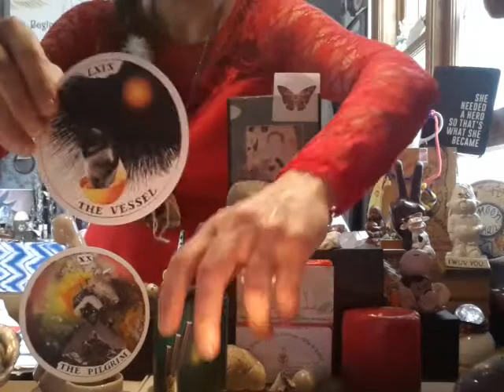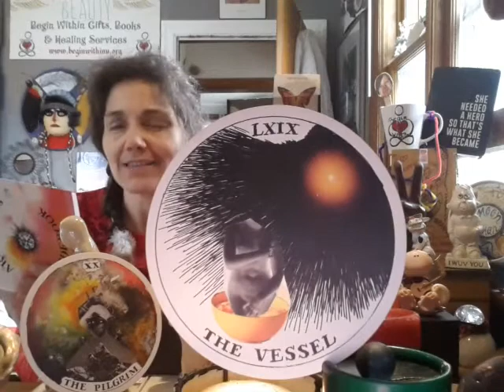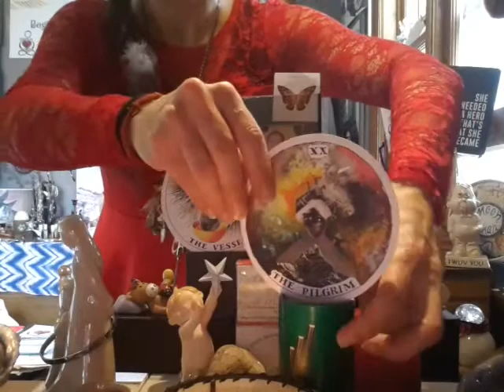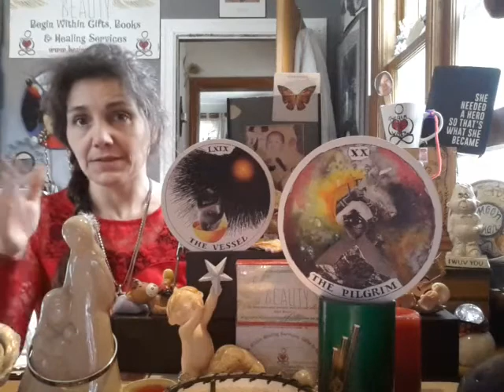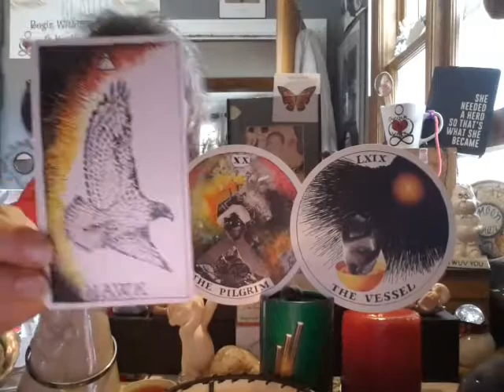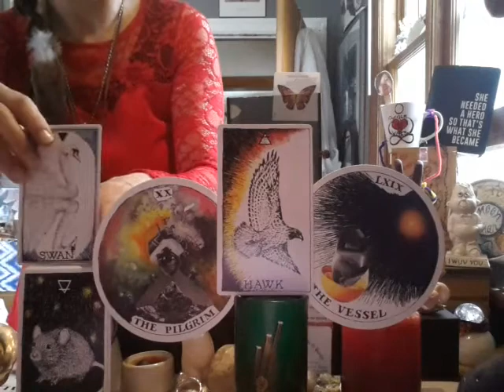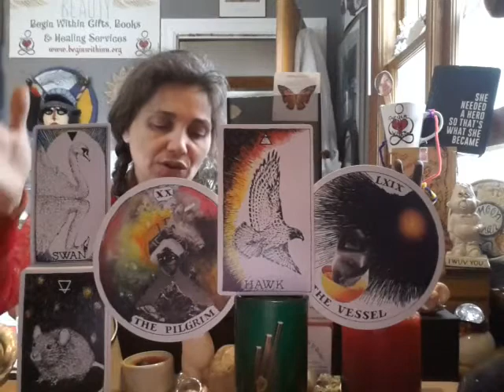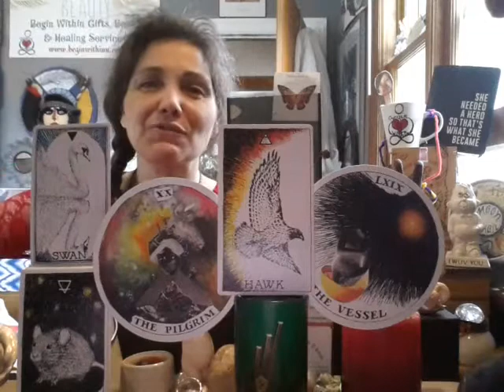Honouring & Remembering MMIW It's Already Changing Begin Within Your Own VESSEL PILGRIM Roll With It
Open With Strong Woman song            1:40
Wild Unknown Archetype                         14:07
Wild Unknown Animal Spirit               27:10
Happy Cinco Du Mayo today is 5-5-5 Big day of changes maybe?  What do you feel about that?
Are you into numerology look up the meaning if you feel guided too.
Remebering Our Missing and Murdered Indegenous Women
We still have a long way to go yet we have come so far already. Let keep going lets keep growing. Lets keep shining our lights bright without the fight.  Fight is the mans game and look where it gets us all into shame and blame but not for the man oh no because he is so easily influenced by the woman...really?
Part of the Eagles song and one of my favourite lines from "Peaceful Easy Feeling" "...I found out a long time ago...what a woman can do to your soul. Ah but she can't take you anyway you don't already know how to go. "
For far too long women have beem made responsible for a man not being able to control himself and his own impulses and falling into temptation. Since the 1st man said "She made me do it!"
Time for the boys to GROW UP! Take responsibility for their own vessels and not force them onto anyone else! Time to take responsibility for your own thoughts words actions and feelings.
Enough of this well men get abused too. Not as much as the womens and children do and that be the GOD's been, forsaken TRUTH!!!
It is a distraction for the ones that keep it going and don't want to change it because they are addicted to the false sense of power.
Well that is my humble reflections on that.
What do you feel?